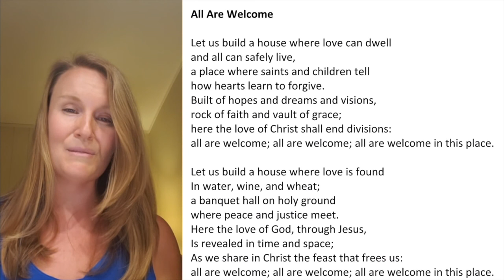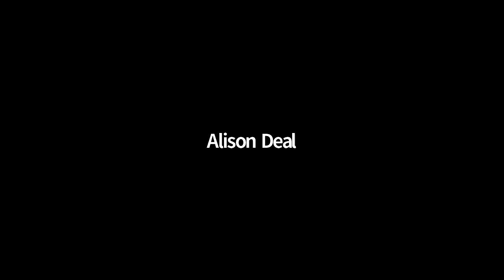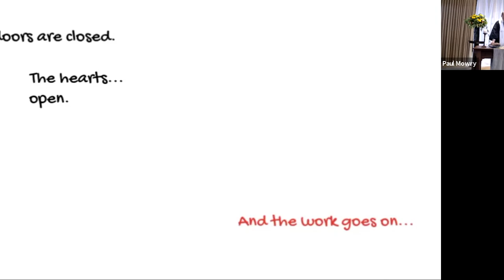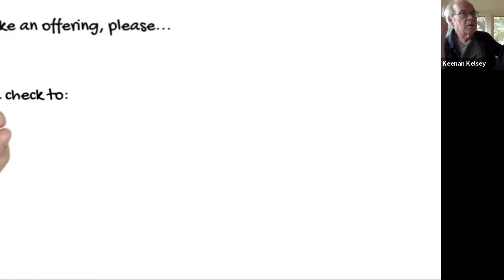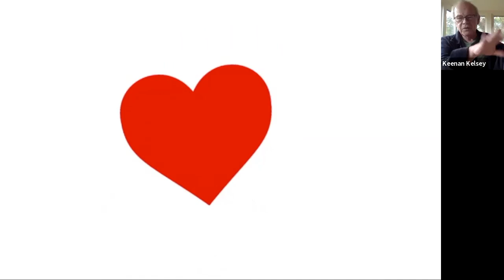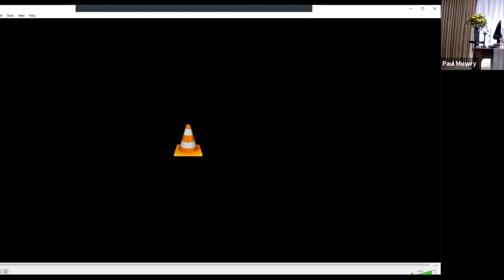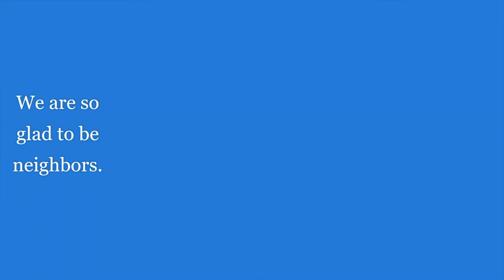SUNDAY HOMECOMING SEPT 13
A WOW service all around, inclusive, created in LOVE and LOVE was shared freely. We were tenderly touched as a neighborhood community, we laughed, we were uplifted. Many thanks to all who made it possible. Sausalito Presbyterian – the place to be!